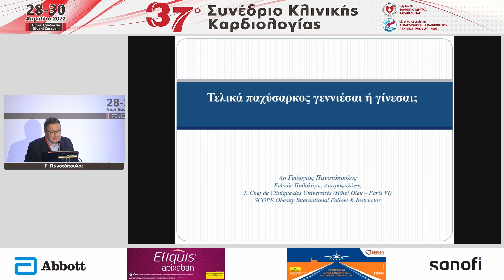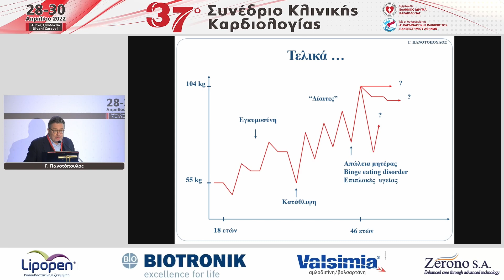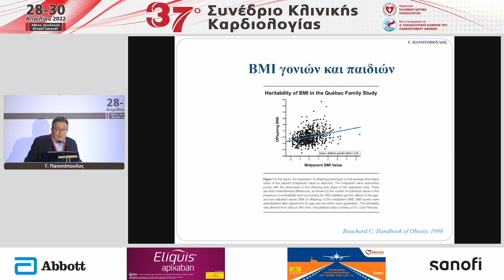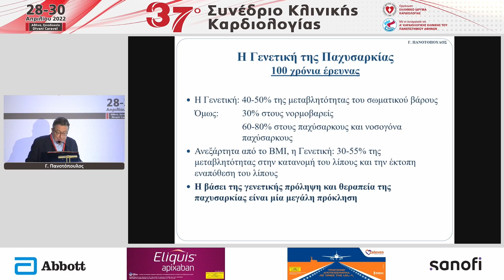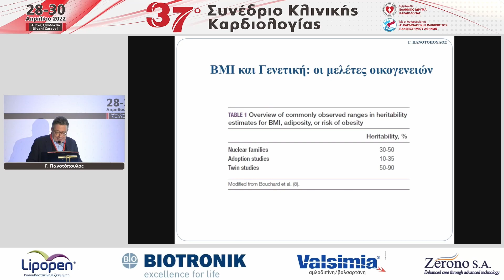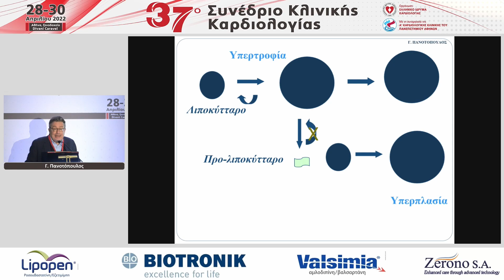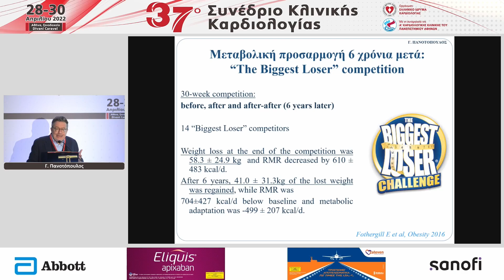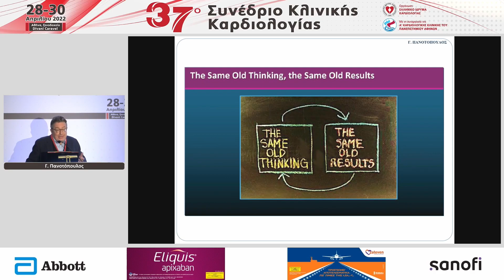Γ. Πανοτόπουλος "Τελικά παχύσαρκος γεννιέσσαι ή γίνεσαι;"